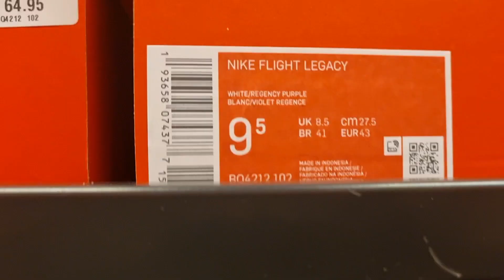Nike Flight Legacy 'Lakers'